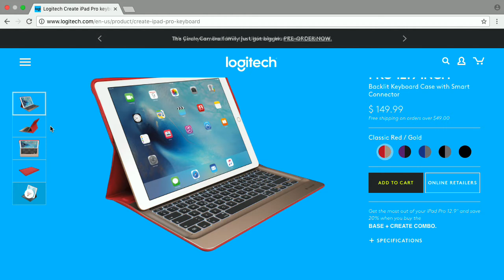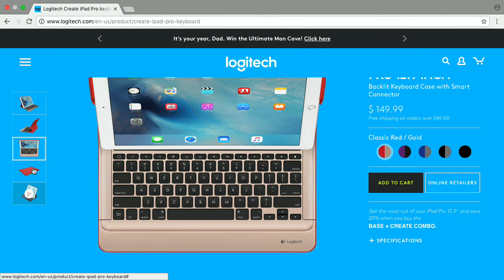iPad Pro + Keyboard-Case - Bits und so #527